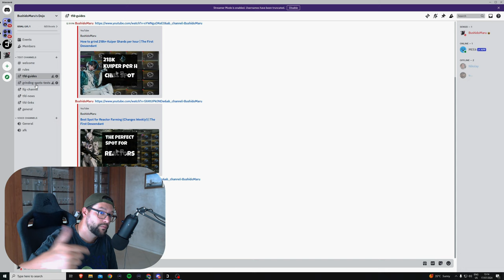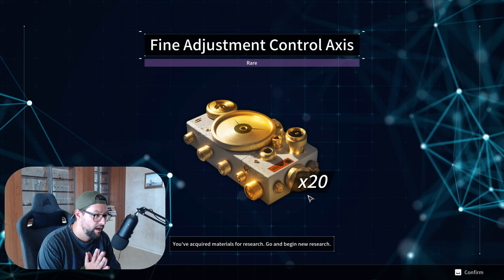5 Tips after you unlock Hard Mode | The First Descendant | Beginner Tips & Tricks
Here are 6 things to focus on once you unlock "Hard" Mode in thefirstdescendant

Chapters:

0:00 - Intro
0:30 - Unlock more Descendants
02:04 - Unlock more Weapons
03:04 - Get your Mastery Rank to 15
04:48 - Join my Discord
05:43 - Grind Kuiper/Gold
08:27 - Optimize your build
10:11 - Bonus Tip